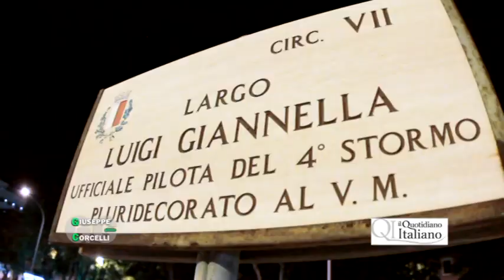Le immagini più belle di bari bianca 2104